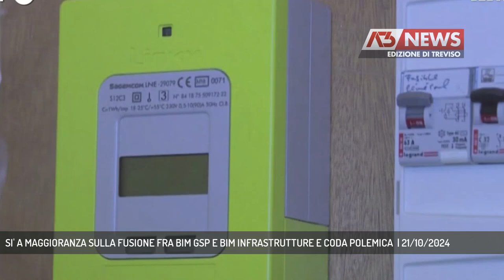SI' A MAGGIORANZA SULLA FUSIONE FRA BIM GSP E BIM INFRASTRUTTURE E CODA POLEMICA | 21/10/2024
A3 NEWS Treviso 21/10/2024 - BELLUNO - Fusione fra Bim Gsp e Bim Infrastrutture: "sì" a maggioranza stamattina dal consiglio comunale di Belluno. Astenuti Insieme per Belluno e Valore Comune. Nel pomeriggio dall'assemblea dei soci il via libera all'atto conclusivo per il riordino delle due società.  || Via libera alla fusione di Bim Gsp e Bim Infrastrutture dal consiglio comunale di Belluno che stamattina ha votato sì a maggioranza, con l'astensione dei gruppi Insieme per Belluno e Valore Comune, all'atto conclusivo per il riordino delle due società. Un passaggio necessario e urgente, perchè i tempi stringono. La neo società Servizi Integrati Bellunesi SpA dovrà partire il prossimo 1° gennaio: 117 milioni il patrimonio post fusione, un cda a 3 o 5 componenti. Sulla destinazione dei 48 milioni derivanti dalla vendita della rete gas a Italgas i sindaci dovranno decidere se spacchettare la quota: "abbiamo tutto il tempo per decidere" ha detto Oscar De Pellegrin rispondendo all'opposizione che ha obiettato sull'uso del denaro pubblico per costruire la nuova sede della società a Levego. Non è mancata la coda polemica che ha coinvolto direttamente il primo cittadino che martedì scorso ha partecipato all'assemblea del Consorzio Bim Piave, socio del 10% di Bim Infrastrutture, obbligato ad esprimersi sulla fusione fra Gsp e Infrastrutture. In quella sede, tutti i sindaci presenti hanno votato sì, salvo Feltre che sorprendentemente ha scelto per l'astensione. Stamattina Oscar De Pellegrin ha negato di avere espresso il suo voto pro-fusione in quella sede e, rispondendo alla consigliera Ilenia Bavasso, le ha suggerito di controllare i suoi "pessimi informatori".  Agli ignari osservatori è parso un battibecco come tanti in consiglio comunale. Nel pomeriggio si sono diffuse le dichiarazioni di De Pellegrin su cui, tombale, si è espresso il presidente del Consorzio, Staunovo Polacco: il Comune di Belluno ha votato. - Intervistati MARCO PERALE (CONSIGLIERE INSIEME PER BELLUNO BENE COMUNE), ILENIA BAVASSO (CONSIGLIERA INSIEME PER BELLUNO BENE COMUNE) (Servizio di Tiziana Bolognani) - Segui Antenna Tre anche sul digitale terrestre! Visita il sito